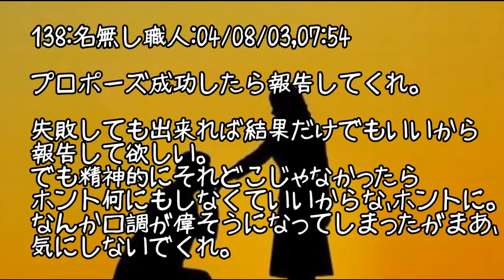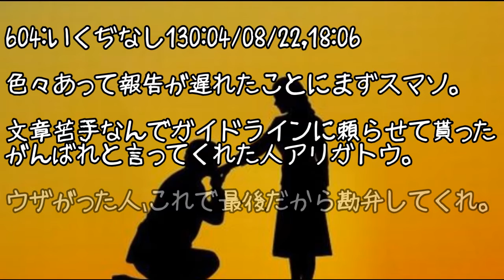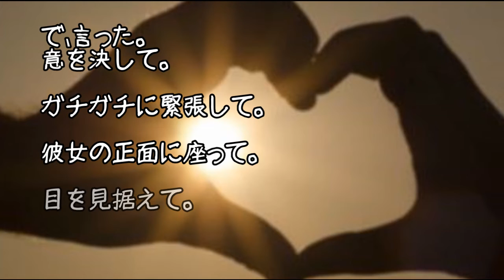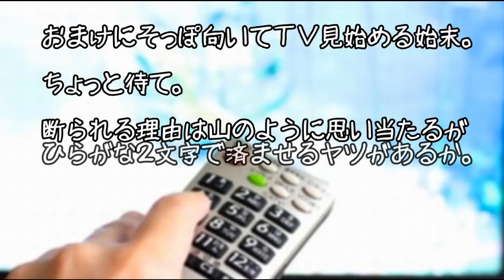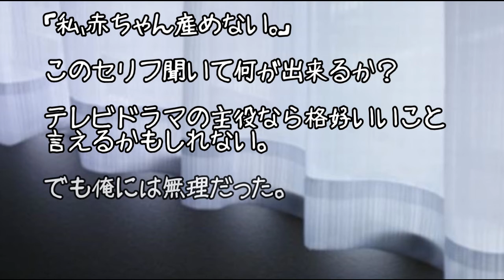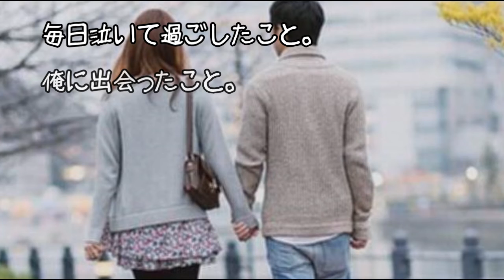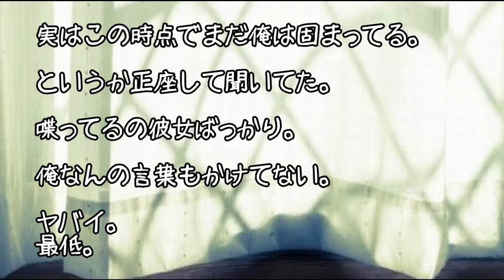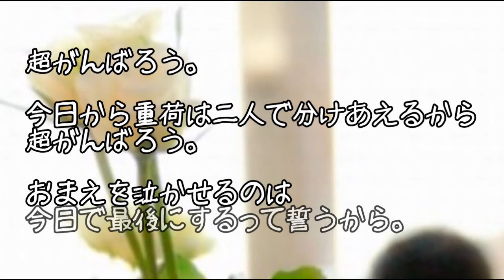今、彼女にプロポーズしようと思うんだが報告いる？？【感動する話・泣ける話】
血のつながってない母と私、結婚式で母の思いもよらぬ気持ちを知ることに・・・【涙腺崩壊】

娘を亡くした夫婦がディズニーランドへ行った時のおもてなしに涙腺崩壊【感動する話・泣ける話】

小学２年生の娘が働きたいと言い出した理由に涙が止まらなかった話【涙腺崩壊・泣ける話】